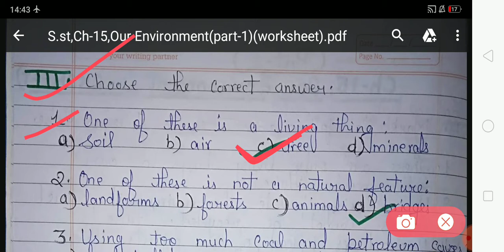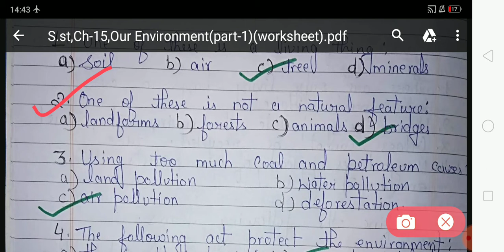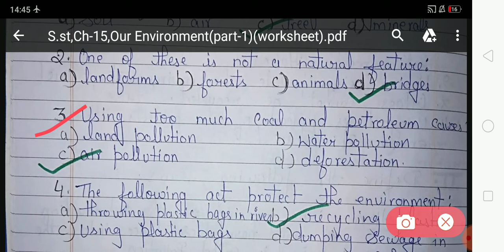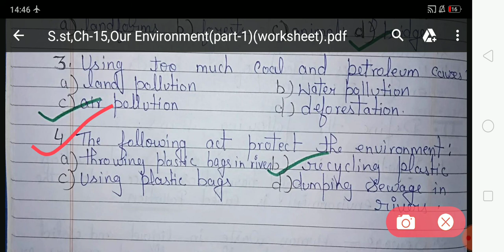S.st,Ch-15,Our environment(worksheet)(part-1)By Neha Shahi